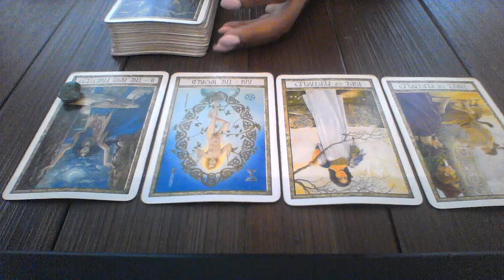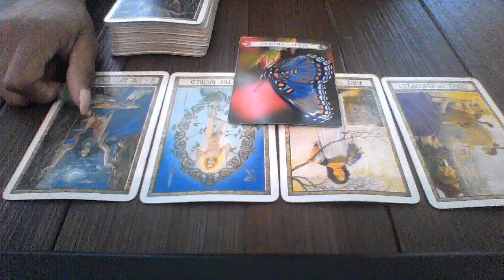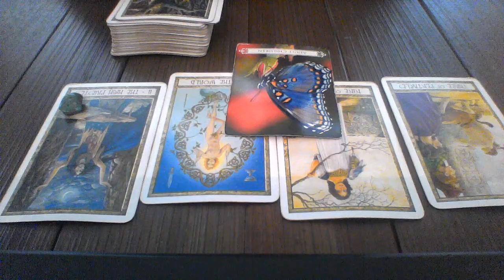SCORPIO MAY 21 27 2018 MAKING LOVE AND CAREER DECISIONS $15 READING